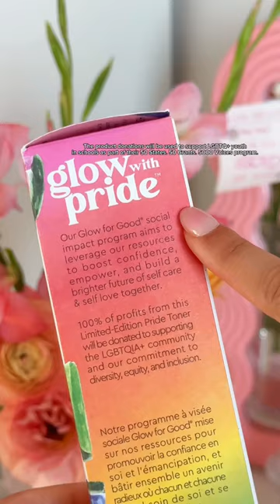Meet our limited-edition Glow With Pride Watermelon PHA+BHA Pore-Tight Toner ☀️🥰🍉